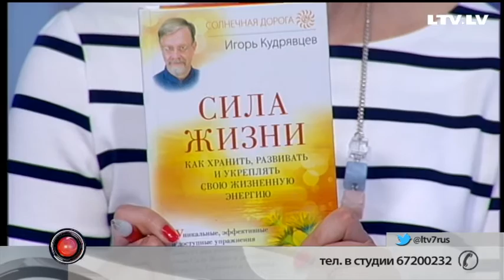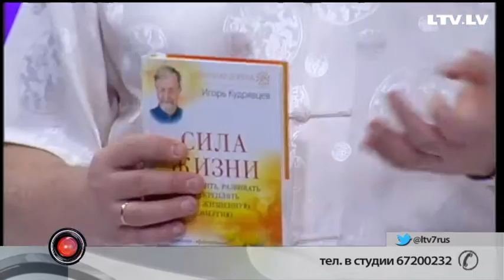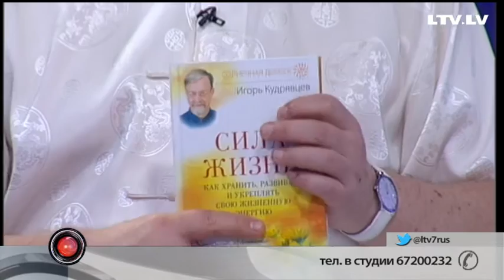Интервью "Жизнь сегодня" с преподавателем цигуна Игорем Кудрявцевым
Активный образ жизни очень важен, и особенно важно поддерживать его современным горожанам, занятым на сидячей работе. Если кто-то под разными предлогами – «лень, некогда, негде» – отказывается от тренировок, жизнь его в итоге всё равно заставит, заявил в передаче LTV7 «Жизнь сегодня» врач-социопсихолог, преподаватель цигун Игорь Кудрявцев.